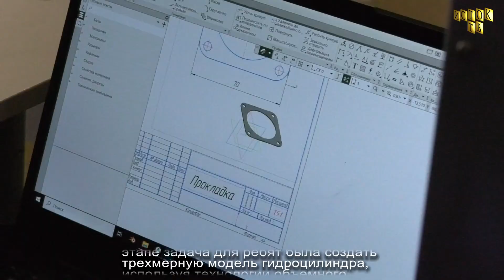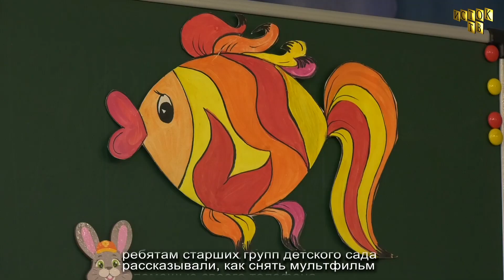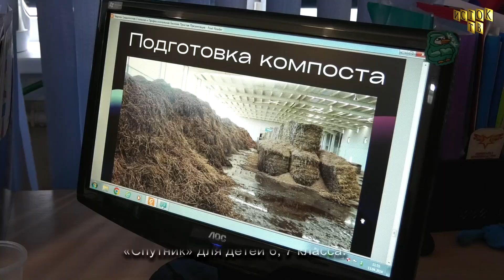Технический фестиваль в ЦДОД "Спутник"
Огромное количество тем, участников, организаций. От планеров бороздящих воздушный океан, до биотехнологий способных повысить плодородность почвы изучали ребята приехавшие в Линёво на технический фестиваль.